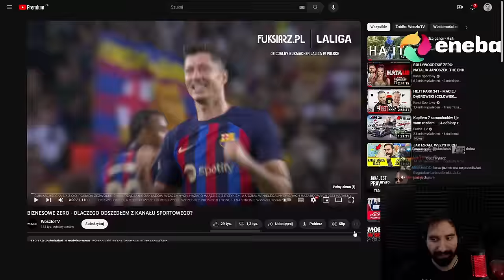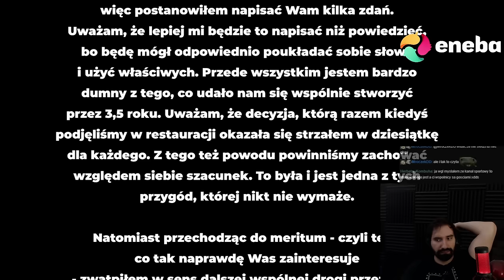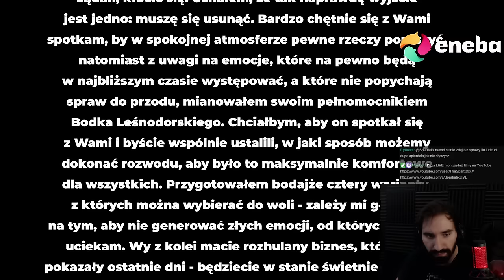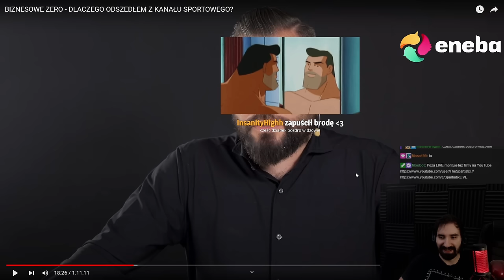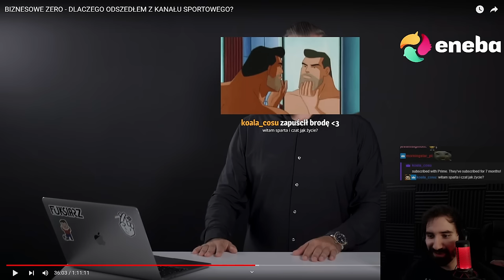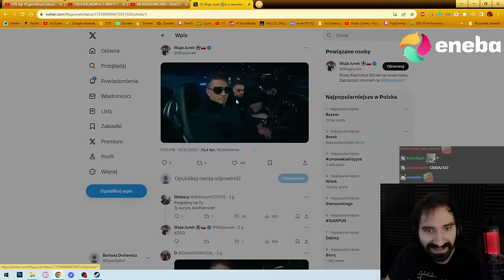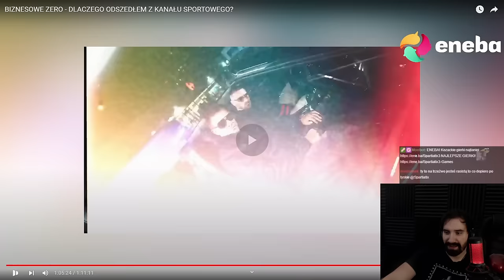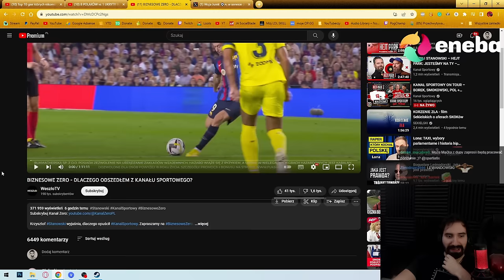WIELKA ANALIZA FILMU STANOWSKIEGO O KANALE SPORTOWYM